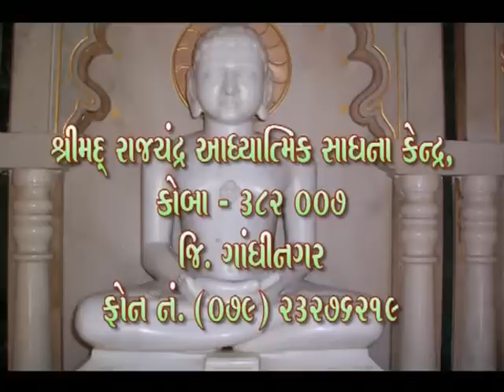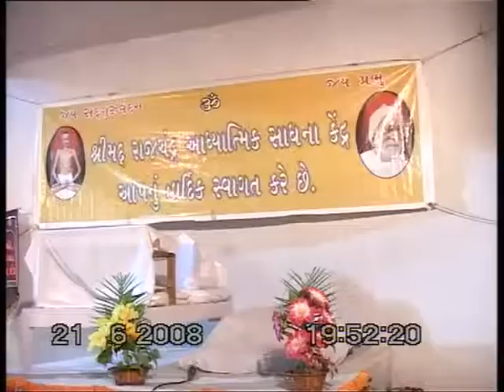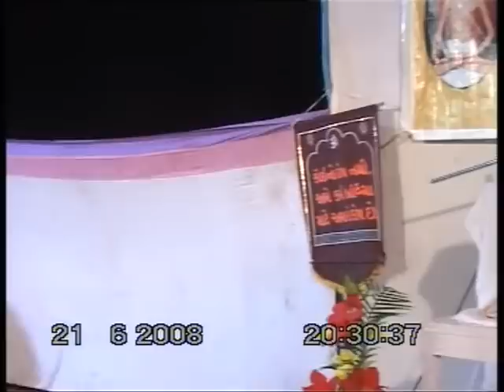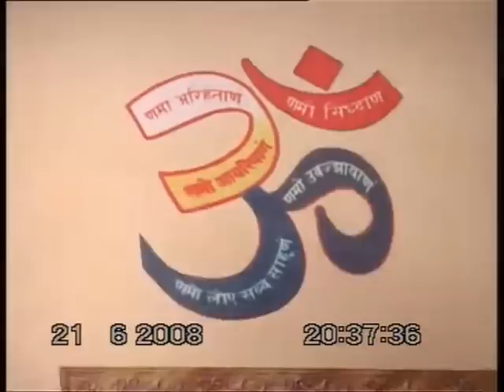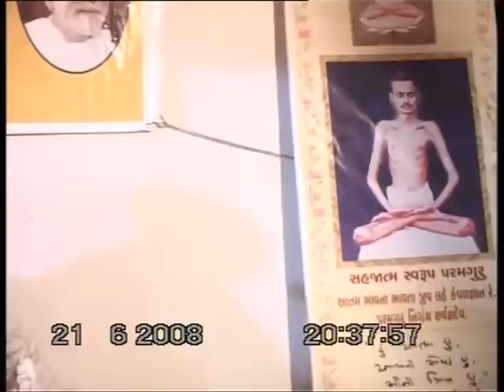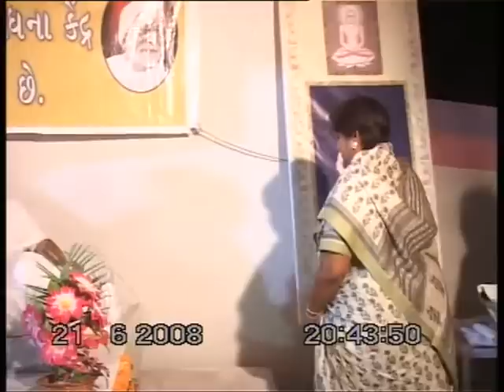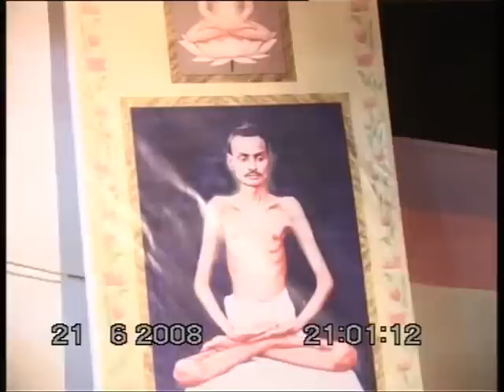Swagat Bhakti etc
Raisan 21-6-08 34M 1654